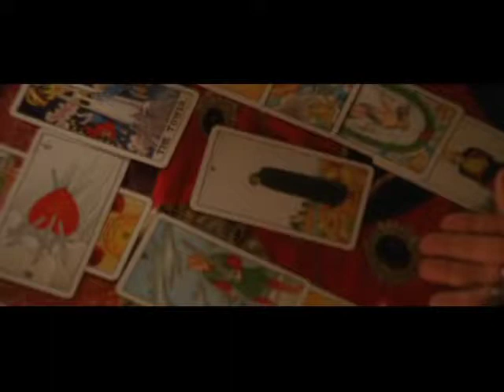Fortunes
TCM 134 Class Project
Scottsdale Community College
Greg Bronson